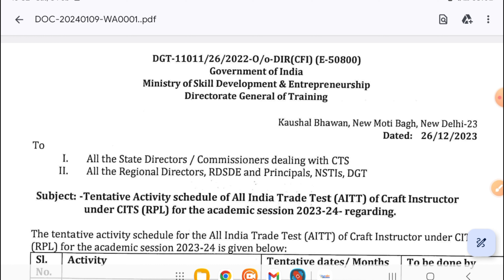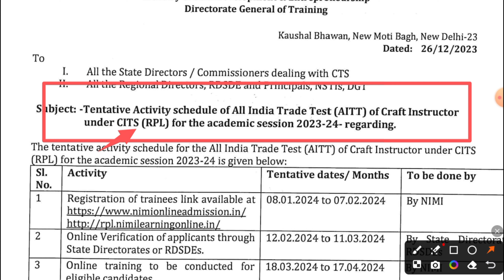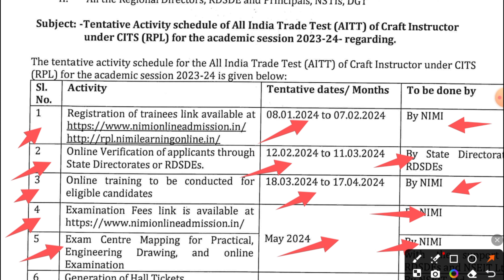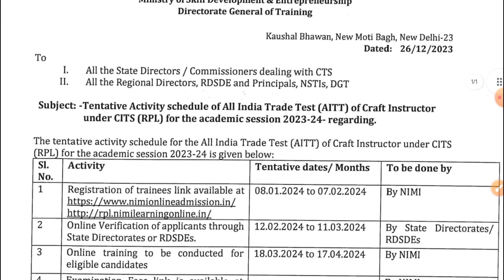CITS (RPL) Session 2023-24 DGT Notice ll Nimi ll 2024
CITS RPL Scheme 2023-24

This is official YouTube channel of Vishwakarma Center.

Thankyou.